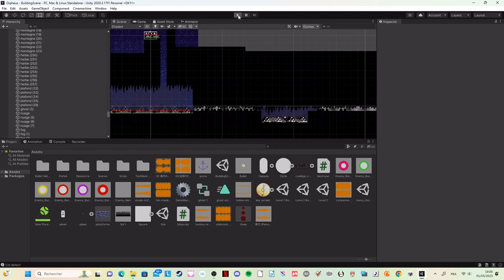Improving Art for My Game || ORPHEUS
Many people tell me graphism of ORPHEUS look good but i have somes advices to improve graphism for my game, i try to follow them, i hope you like it :)